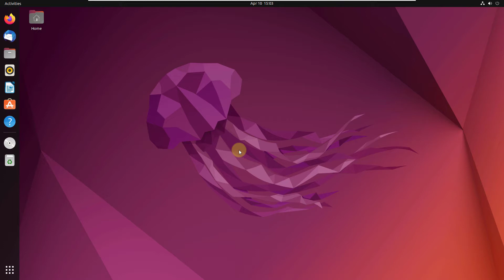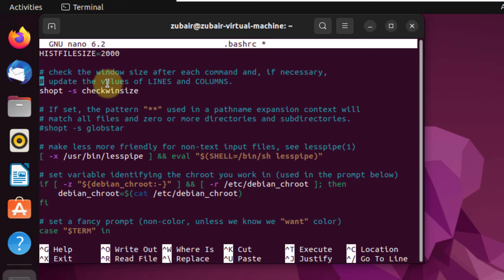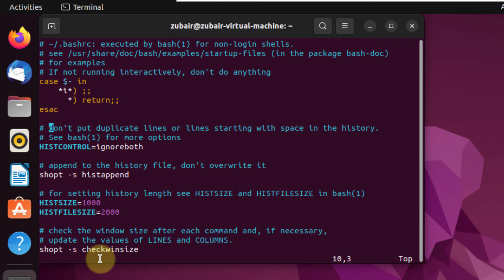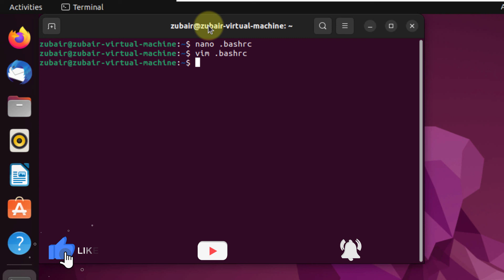Nano vs Vim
Nano and Vim are two editors that people use a lot in their Linux distributions. Some people prefer to go with the Vim, and some prefer to go with Nano as it is easier to use. But at the same time, Vim is fast and responsive.

This video will explain the both of these text editors in detail.

⏰Timestamps⏰

00:00 Intro
00:11 Nano
01:45 Vim
04:20 Outro